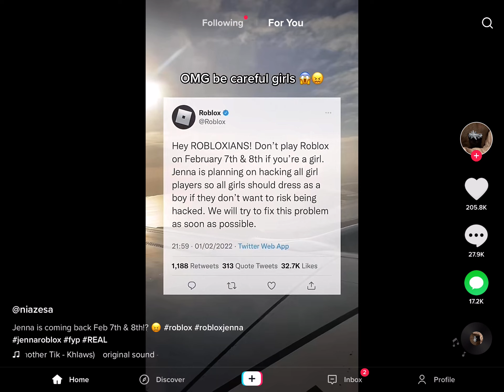WARNING ALL GIRL ACCOUNTS! WATCH THE FULL VIDEO!!